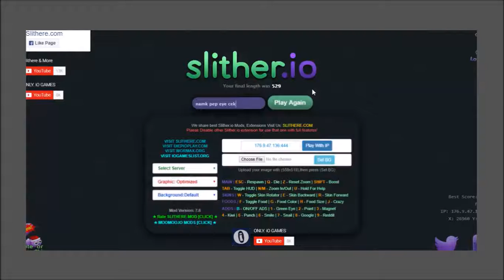RED VS BLUE IN SLITHER.IO! (Slither.io Funny Moments)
Sometimes Was Blue Snakes There Can Fight Them, These Snakes Can Controls This Snake In Slitherio Server.

My Friends
Nampet584 goo.gl/a3Ad5w
Pestie362 goo.gl/ndVcGN
Pestie362e goo.gl/ArDBSC
Cekidie429 goo.gl/0XQYFw